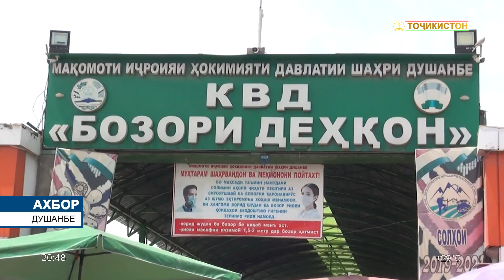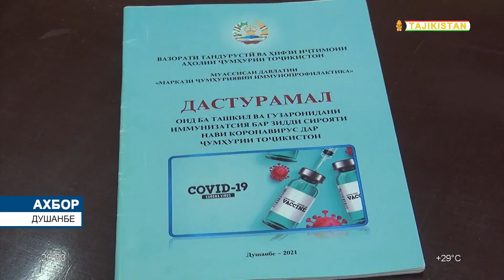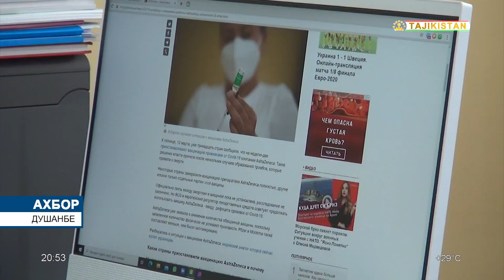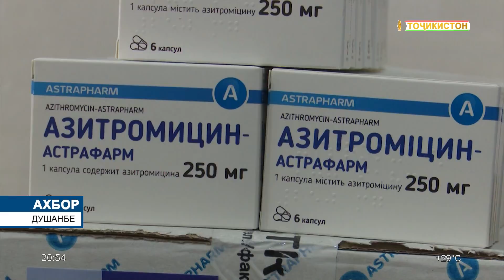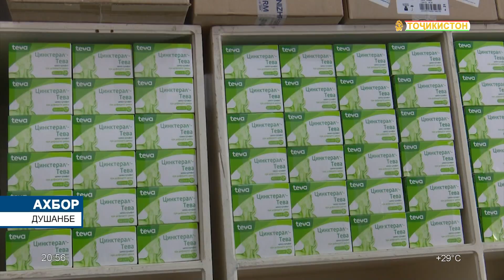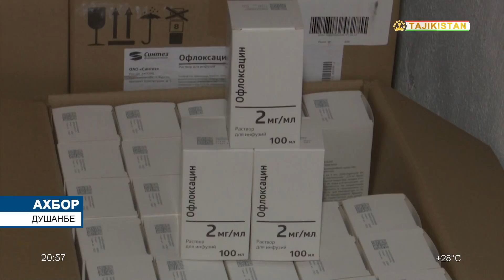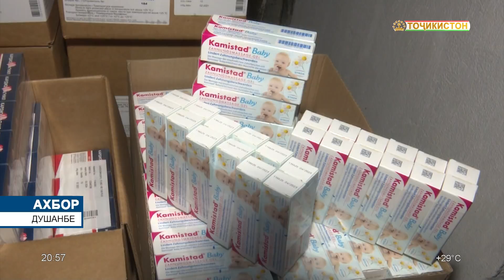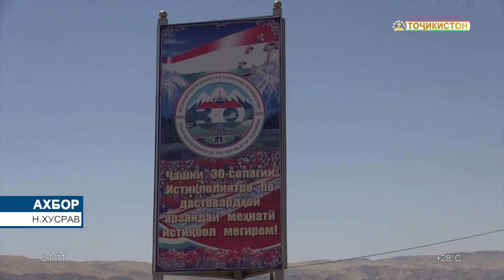Ахбори Точикистон Имруз - 19.07.2021 | novosti tajikistana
ПАЁМИ ШОДБОШИИ Пешвои миллат, Президенти Ҷумҳурии Тоҷикистон муҳтарам Эмомалӣ Раҳмон ба муносибати иди Қурбон

Ҳамватанони азиз!

Ҳамаи шуморо ба муносибати фарорасии иди саиди Қурбон, ки яке аз маросими дини мубини ислом ва иди суннатии мардуми мусулмони мо мебошад, самимона табрик мегӯям.

Маҳз ба шарофати истиқлоли давлатӣ шароити мусоид фароҳам омад, ки сокинони кишвари мо расму ойин ва ҷашну идҳои таърихӣ, миллӣ ва динии худро озодона истиқбол намоянд.

Иди саиди Қурбон бисёр унсурҳои неки инсондӯстона дорад, ки шахси мусулмон бо анҷом додани онҳо метавонад соҳиби аҷру савоби зиёд гардад.

Дастгирии ятимону маъюбон, беморону пиронсолон, поси хотири гузаштагон, аёдати пайвандону хешу таборон, изҳори ҳамдардӣ ба азодорон ва хайру эҳсон ба оилаҳои камбизоат ва шахсони бемор аз ҷумлаи суннату фазилатҳои хоси иди Қурбон мебошад.

Яъне, ҳар шахси хайрхоҳе, ки имконияти мусоиди молиявӣ дорад, ба ятимону маъюбон ва шахсони камбизоату эҳтиёҷманд дасти ёрӣ дароз мекунад.

Боиси қаноатмандист, ки дар кишвари мо дар арафаи иду айём дастгирии моддӣ ва кумак ба эҳтиёҷмандон аз ҷониби муассисаҳои давлатӣ, шахсони саховатпешаву ҳимматбаланд ва соҳибкорону тоҷирон ба анъанаи нек табдил ёфтааст.

Фарҳанги исломӣ беҳтарин арзишҳои маънавии ҳаётӣ, аз қабили омӯзиши илму маърифат, хайру саховат, покизагиву накӯкорӣ, заҳматдӯстӣ, рафоқату дӯстӣ, созандагиву бунёдкорӣ ва таҳаммулгароиро талқин карда, аҳли ҷомеаро ҳамеша ба иҷрои чунин амалҳои нек ҳидоят менамояд.

Яке аз суннатҳои дигари иди Қурбон анҷом додани маросими қурбонӣ ба ҳисоб меравад.

Ҳамватанони мо бояд дар хотир дошта бошанд, ки қурбонӣ дар дини ислом як рукни истисноӣ буда, анҷом додани он аз қудрату тавони ҳар як шахс вобаста мебошад.

Яъне фақат шахсоне метавонанд маросими қурбониро анҷом диҳанд, ки аҳли хонадонашон аз ҳар ҷиҳат таъмин буда, фарзандон ва аъзои оилаи онҳо аз ҳеҷ чиз танқисӣ надоранд.

Ҳамчунин, хотирнишон месозам, ки ҳангоми баргузории маросиму идҳои миллӣ мо бояд ба таассуб, хурофот ва исрофкориву зиёдаравӣ роҳ надиҳем, ҳикмати созандагиву ободкорӣ, раҳму шафқат, ҳамдигарфаҳмиву меҳрубонӣ ва кумак ба муҳтоҷону камбизоатҳоро аз хотир набарорем.

Ҳамдиёрони азиз!

Соли дуюм аст, ки мо иди Қурбонро дар шароити паҳншавии бемории сироятии КОВИД – 19 ҷашн мегирем.

Ҳукумати Тоҷикистон ҳанӯз аз оғози пайдоиши ин беморӣ ҷиҳати пешгирӣ кардани паҳншавии он дар байни аҳолии кишвар тамоми чораҳои зарурӣ ва имконпазирро амалӣ намуд.

Аз ҷумла Ситоди ҷумҳуриявӣ оид ба пешгирии сирояти коронавирус таъсис дода шуд, ки вазифаи он ташкил ва танзиму ҳамоҳанг сохтани фаъолияти тамоми сохторҳои давлатӣ дар самти пешгирӣ кардани паҳншавии ин беморӣ мебошад.

Тибқи тавсияи мутахассисони соҳаи тиб яке аз роҳҳои асосии пешгирӣ аз бемории сироятии коронавирус маҳз риояи қатъии қоидаҳои беҳдошти шахсиву ҷамъиятӣ мебошад.

Бинобар ин, аз кулли ҳамватанони гиромӣ хоҳиш менамоям, ки ба хотири ҳифзи саломатии худ ва дигарон дар хона, ҷойи кор ва ҷойҳои ҷамъиятӣ қоидаҳои беҳдоштӣ ва низоми рафтори аз ҷониби мутахассисони Вазорати тандурустӣ ва ҳифзи иҷтимоии аҳолӣ тавсияшуда ва қарорҳои Ситоди ҷумҳуриявиро ба таври қатъӣ риоя намоянд.

Хусусан, дар рӯзҳои таҷлили иди Қурбон аз гаштугузори бемаврид, оростани дастархони серхарҷ ва иштирок дар маъракаҳои серодам худдорӣ карда, риояи фосилаи иҷтимоӣ ва истифодаи ниқобҳои муҳофизатиро фаромӯш насозанд.

Давлат ва Ҳукумати Тоҷикистон барои пешгирӣ кардани паҳншавии минбаъдаи бемории сироятии коронавирус ва табобати шахсони гирифтори ин беморӣ тамоми тадбирҳоро амалӣ менамояд.

Бо дарназардошти чунин вазъ, шаҳрвандони мамлакат низ бояд эҳтиёткор бошанд ва ба масъалаи саломатии худ ва наздикону пайвандонашон беаҳаммиятӣ накунанд.

Ҳамватанони азизи мо, ҳамчунин, бо дарназардошти вазъи мураккаби ҷомеаи ҷаҳонӣ, хушксолӣ, камобӣ ва болоравии нархи маҳсулот бояд ба масъалаҳои истифодаи оқилонаву самараноки замин, ҳарчи бештар истеҳсол кардани маҳсулоти кишоварзӣ, захираи маводи ғизоӣ дар ҳар як оила ва сарфаю сариштакорӣ эътибори аввалиндараҷа диҳанд.

Имрӯз сиёсати пешгирифтаи давлат барои ҳар як фарди ҷомеа имконият фароҳам овардааст, ки ба хотири рӯз ба рӯз беҳтар сохтани зиндагии худ ва рушду ободии Ватани азизамон бо заҳмати бунёдкорона машғул шуда, дар пешрафт ва таъмини осудагии он саҳми муносиби худро гузорад.

Аз ин лиҳоз, итминон дорам, ки ҳар як шаҳрванди бонангу номуси Тоҷикистон, дар баробари анҷом додани фаризаҳои динӣ, барои истиқболи сазовори ҷашни бузурги сисолагии истиқлолу озодии Ватани маҳбубамон саҳми арзандаи хешро бо иштироки фаъолона дар корҳои созандагӣ ва бунёдкорӣ мегузорад.

Бо изҳори ҳамин нияту орзуҳои нек бори дигар ҳамаи шумо – ҳамватанони гиромиро ба муносибати фарорасии иди Қурбон табрик гуфта, ба ҳар яки шумо тансиҳативу хотирҷамъӣ ва дар хонадонатон хайру баракатро орзу менамоям.

Иди саиди Қурбон муборак бошад, ҳамдиёрони азиз!